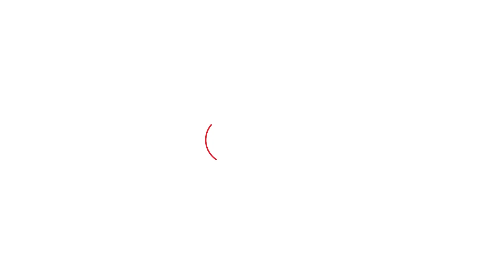Kejriwal gets Bail - ਕੇਜਰੀਵਾਲ ਆ ਰਹੇ ਜੇਲ੍ਹ ਤੋਂ ਬਾਹਰ, ਸੁਪਰੀਮ ਕੋਰਟ ਨੇ ਦਿੱਤੀ ਜ਼ਮਾਨਤ । Punjab Tak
ਦਿੱਲੀ ਦੇ ਮੁੱਖ ਮੰਤਰੀ ਅਰਵਿੰਦ ਕੇਜਰੀਵਾਲ ਨੂੰ ਸ਼ਰਾਬ ਘੁਟਾਲੇ ਦੇ ਮਾਮਲੇ ਵਿੱਚ ਸੁਪਰੀਮ ਕੋਰਟ ਤੋਂ ਵੱਡੀ ਰਾਹਤ ਮਿਲੀ ਹੈ। ਸੁਪਰੀਮ ਕੋਰਟ ਨੇ 156 ਦਿਨਾਂ ਬਾਅਦ ਮੁੱਖ ਮੰਤਰੀ ਕੇਜਰੀਵਾਲ ਨੂੰ ਜ਼ਮਾਨਤ ਦੇ ਦਿੱਤੀ ਹੈ। ਹਰਿਆਣਾ ਚੋਣਾਂ ਤੋਂ ਪਹਿਲਾਂ ਕੇਜਰੀਵਾਲ ਦੀ ਜੇਲ੍ਹ ਤੋਂ ਰਿਹਾਈ ਦਾ ਪਾਰਟੀ ਨੂੰ ਵੱਡਾ ਸਿਆਸੀ ਲਾਭ ਮਿਲ ਸਕਦਾ ਹੈ। ਮੰਨਿਆ ਜਾ ਰਿਹਾ ਹੈ ਕਿ ਸੀਐਮ ਕੇਜਰੀਵਾਲ ਦੇ ਆਉਣ ਨਾਲ ਚੋਣਾਂ ਦੌਰਾਨ ‘ਆਪ’ ਦੀਆਂ ਕੋਸ਼ਿਸ਼ਾਂ ਨੂੰ ਹੋਰ ਹੁਲਾਰਾ ਮਿਲੇਗਾ ਅਤੇ ਉਹ ਹਰਿਆਣਾ ਚੋਣਾਂ ਲਈ ਪ੍ਰਚਾਰ ਕਰ ਸਕਣਗੇ।